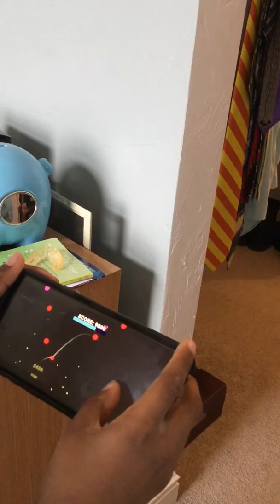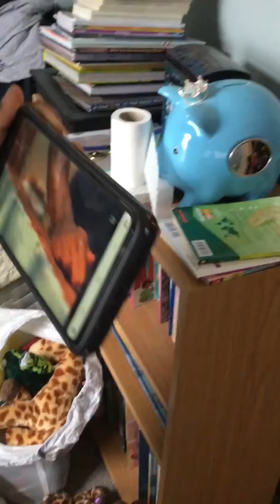Balls? By Dani